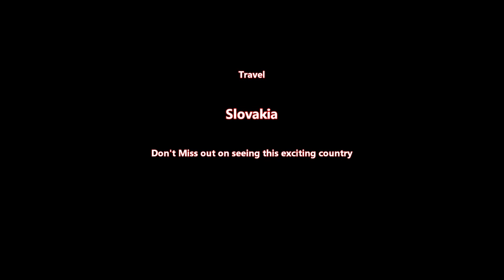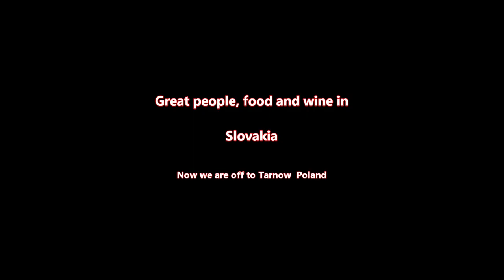Slovakia - Best Places To Visit - Bratislava, Brezno, Mosovce, Haligovce, Tatranska Lomnica,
Join us for this video tour through Slovakia, visiting the best places to visit including Bratislava, Brezno, Mosovce, Haligovce, Tatranska Lomnica and other places.

Travel tips and local information are included.

The capital city of Slovakia is Bratislava which is situated along the Danube River.

Slovakia has a population of approximately 5.5 million people.

The official language is Slovak, however English and German are also widely spoken, especially in tourist areas and among the younger population.

Slovakia's national currency is the Euro (€).

The major rivers in Slovakia include:
• Danube (Dunaj): Forms part of Slovakia's southern border and is Europe's second-longest river.
• Váh: Flows through central Slovakia, passing by major cities like Žilina and Trenčín.
• Hron: Flows through central and southern Slovakia, known for its scenic beauty.
Best Lakes
Slovakia is known more for its rivers and mountain lakes than large lakes, some notable ones include:
• Štrbské Pleso: A picturesque glacial lake in the High Tatras, popular for hiking and winter sports.
• Zemplínska Šírava: Known as the "Slovak Sea," offering water sports and recreational activities.
Highest Mountains
The highest peak in Slovakia is Gerlachovský štít, standing at 2,654 meters above sea level.
It is part of the High Tatras range, offering stunning alpine scenery and outdoor activities.
Best Towns to Visit
• Bratislava: The capital city known for its historic Old Town, Bratislava Castle, and lively cultural scene.
• Košice: Slovakia's second-largest city, known for its Gothic cathedral, charming Old Town, and festivals.
• Banská Štiavnica: A UNESCO World Heritage site, known for its mining history, Renaissance architecture, and picturesque surroundings.
• Poprad: Gateway to the High Tatras, offering thermal spas, hiking trails, and skiing in winter.
• Levoča: A well-preserved medieval town with a historic centre and the largest wooden altar in Europe.
EU and Schengen Zone Membership
Slovakia is a member of both the European Union (EU) and the Schengen Zone, allowing for visa-free travel for up to 90 days for visitors from many countries.
Visa Requirements
Travelers from the EU, EEA (European Economic Area), and many other countries do not require a visa for short visits.
Visa requirements apply to citizens of some non-EU/EEA countries.
Road Travel
• Vignette: A vignette is required for vehicles using highways in Slovakia, available for purchase at border crossings, gas stations, and online.
• Road Tolls: Tolls are primarily for highways and are collected through vignettes.
• Speed Limits: Urban areas: 50 km/h; Rural roads: 90 km/h; Highways: 130 km/h.
Shopping Days and Hours
Shops in Slovakia are generally open from 9:00 AM to 6:00 PM, Monday to Friday, and from 9:00 AM to 12:00 PM or 1:00 PM on Saturdays.
Some larger stores and shopping malls may stay open later and on Sundays.
Wild Camping
Wild camping is allowed in Slovakia in designated areas, national parks, and forests.
It is essential to respect nature and obtain any necessary permits.
• Spiš Castle: One of the largest castle complexes in Central Europe, a UNESCO World Heritage site.
• Slovak Paradise National Park: Known for its dramatic gorges, waterfalls, and hiking trails.
• High Tatras: A mountain range offering hiking, skiing, and stunning alpine landscapes.
• Bojnice Castle: A fairytale-like castle with a zoo and beautiful gardens.
• Devin Castle: Overlooking the Danube River near Bratislava, offering historical ruins and panoramic views.
Price of a Litre of Beer and Wine
The average price for a litre of beer is around €1-2, while a litre of wine costs approximately €3-5, depending on the brand and location.

Rob and Krys Henshaw, an Australian couple, created Aussie European Tour, a Youtube Video channel to record the various tours and holidays they have enjoyed over the years.
As well as documenting the travels for their own benefit they hope they can pass some tips and advice to other travellers.
Some of the videos may include tips on the following:
Visas and passports
Currencies
Credit cards and other types of cards
Languages
Mobile phones and SIM cards
Hiring or renting vehicles
Purchasing motorhomes
Road rules and parking rules for drivers
Vignettes
Driving safely in certain countries
Walking safely in busy tourist areas
Tours include the following:-
Europe

Austria Belgium Bulgaria Croatia
Czech Republic Denmark England Estonia
Finland France Germany Gibraltar
Greece Holland Hungary Italy
Latvia Lithuania Luxembourg Norway
Poland Portugal Romania Slovakia
Slovenia Spain Sweden Wales

Video Timeline:-
0:00 Bratislava
0:16Mosovce
0:35 Brezno
1:05 Tatranska Lomnica
1:35 Haligovce
1:45 Bratislava